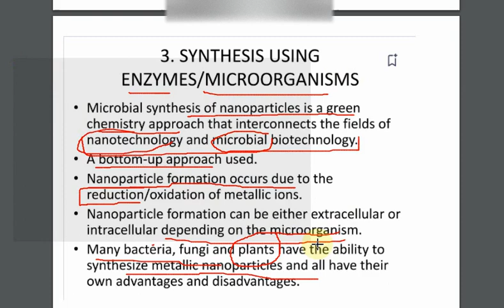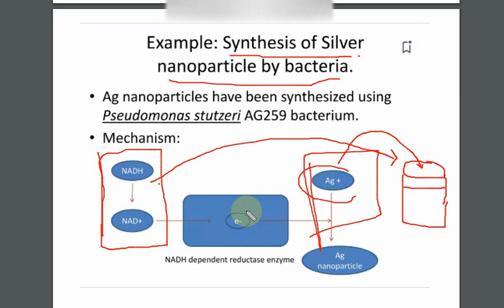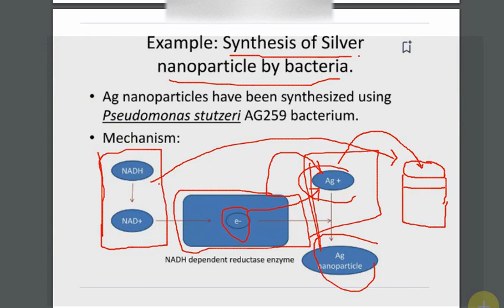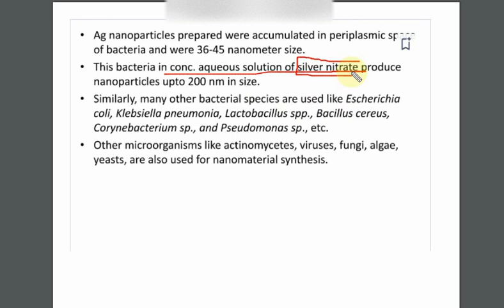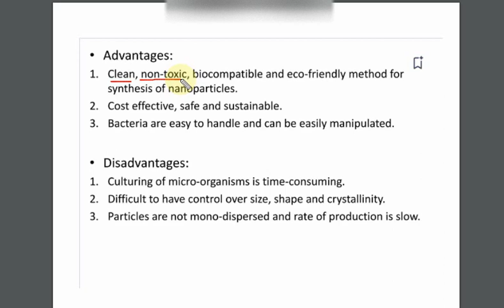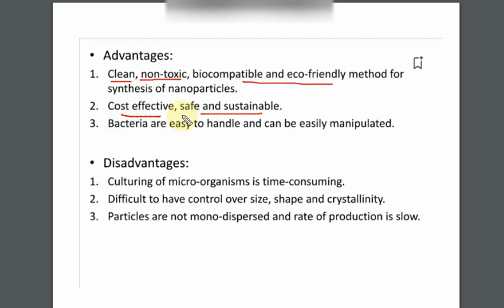Silver Ag nanoparticle synthesis using Bacteria|Microbial Synthesis of SIlver particles|Ag NPs snth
In this video, we shall discuss about the synthesis of silver nanoparticles. Silver is an excellent anti-bacterial agent and diverse application in medical field.Microbial synthesis of nanoparticle or synthesis of silver nanoparticles with the help of bacteria.